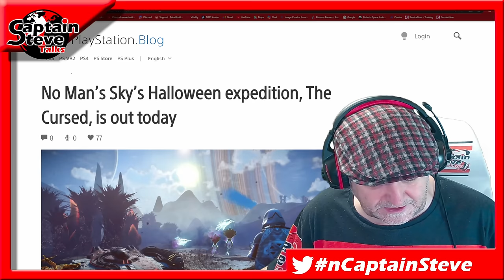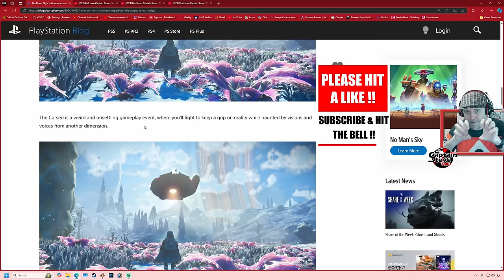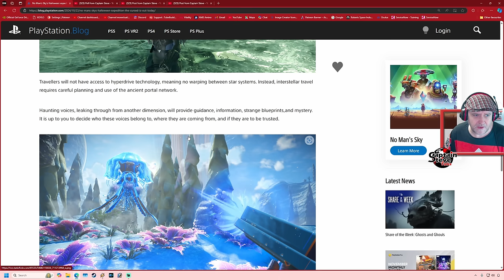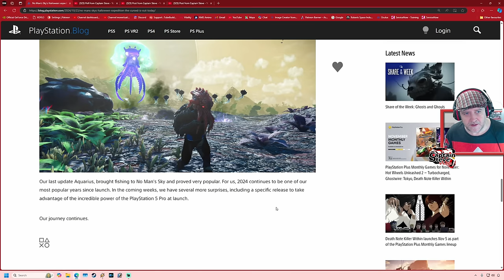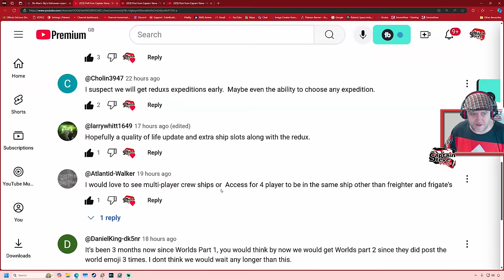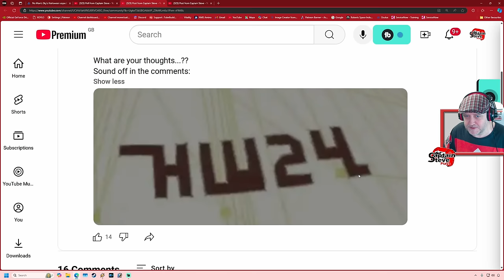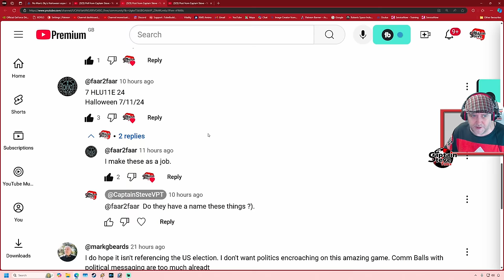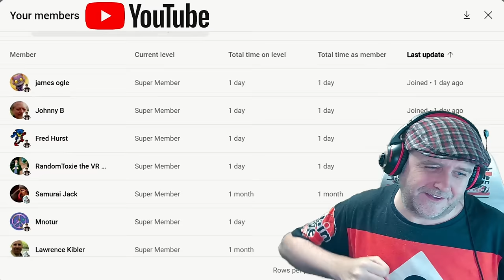Sean Murray Teases SEVERAL New Surprises Coming In The NEXT FEW WEEKS - No Man's Sky News PS5Pro